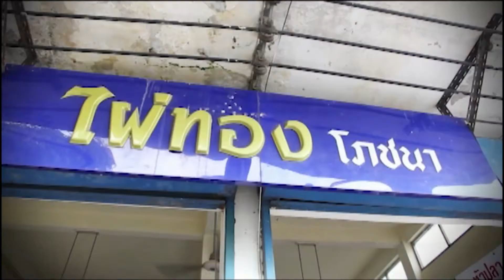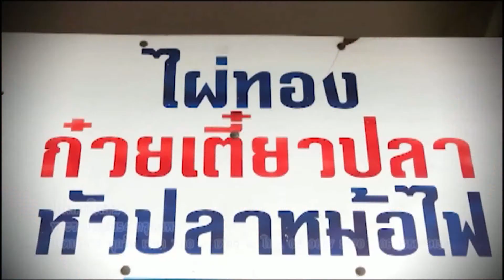ฟ้าไทย ตี๋อ้วนชวนหิว น้ำก๋วยเตี๋ยวสำเร็จรูปฟ้าไทย 15 มิ.ย.57